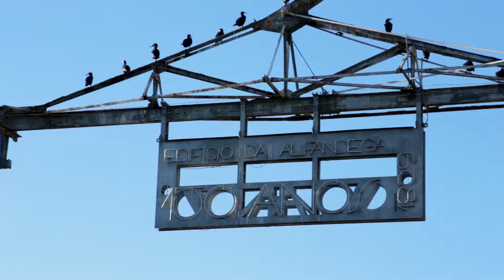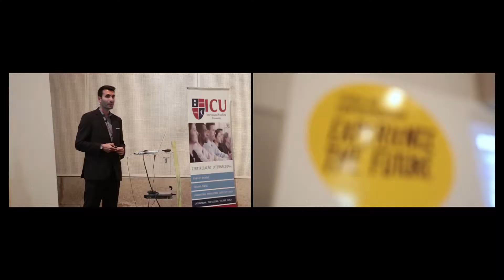Conferência ICU I ANJE (Feira do Empreendedor 2015) - CREATE THE FUTURE